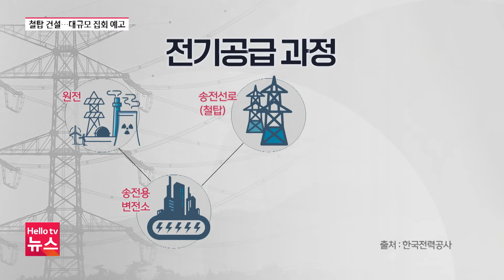기장군에 송전철탑 또 건설?…"지중화해야"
기장~장안 송전선로 건설이 추진되면서
지역 주민들의 반발이 거셉니다.
일광산과 달음산을 가로지르는 구간에 27기의 철탑이 건설될 예정인데,
주민들은 지중화를 요구하며 대규모 집회를 예고했습니다.